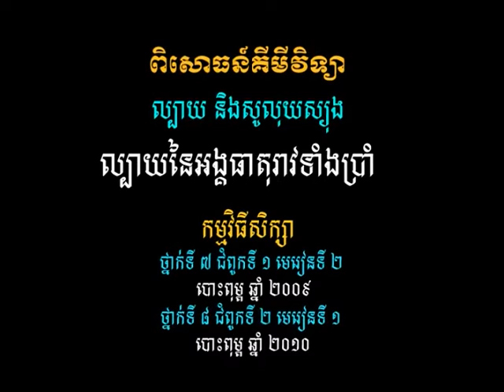វីដេអូពិសោធន៍មុខវិជ្ជាគីមីវិទ្យា ជំពូក១.១៥ ល្បាយនៃអង្គធាតុរាវទាំងប្រាំ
គោល​បំណង​សំខាន់​នៃ​វីដេអូ​ពិសោធន៍​នេះ គឺ​បក​ស្រាយ​បាន​ពី​ឥទ្ធិពល​ដង់ស៊ីតេ​សារធាតុ​រាវ​លើ​ការ​ញែក​សារធាតុ​ទាំង​ប្រាំ​ស្រទាប់ ។ ពន្យល់​ពី​កត្តា​ផ្សេងៗ​ទៀត​លើ​ការ​ញែក​គ្នា​នៃ​សារធាតុ​ទាំង​ប្រាំ ។